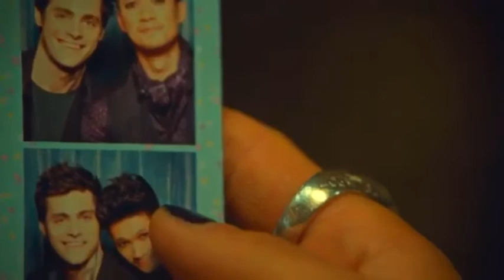Malec fan video .... (Eveything I Do ) I Do It For You